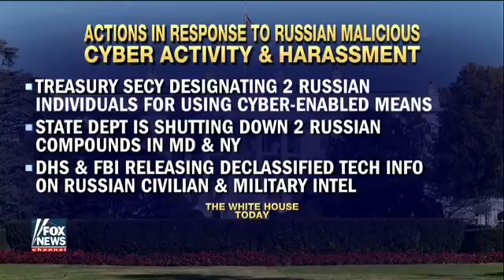Is Obama handcuffing the Trump administration